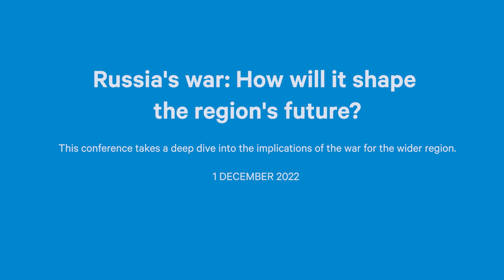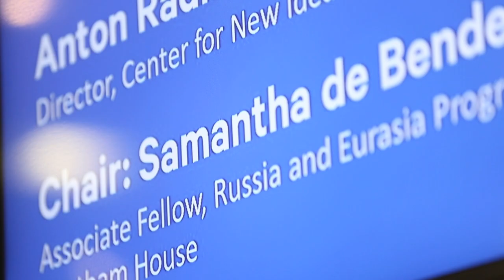The future for Belarus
Russia’s war in Ukraine has already changed Belarus. It has become a focus point in international community and will never again be a ‘forgotten country of Europe’.

Experts discuss various possible outcomes of the war for Belarus at a Chatham House conference which examined the implications of the war for the wider region.

Speakers:
Samantha de Bendern, Associate Fellow, Russia and Eurasia Programme, Chatham House
Anaïs Marin, Associate Fellow, Russia and Eurasia Programme, Chatham House
Ryhor Astapenia, Academy Associate Director and Belarus Initiative Director, Russia and Eurasia Programme, Chatham House